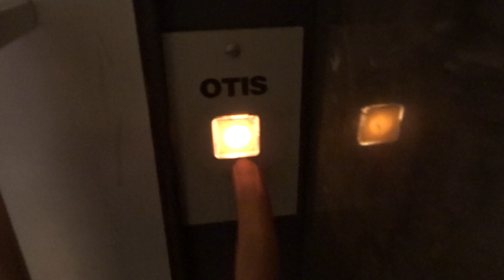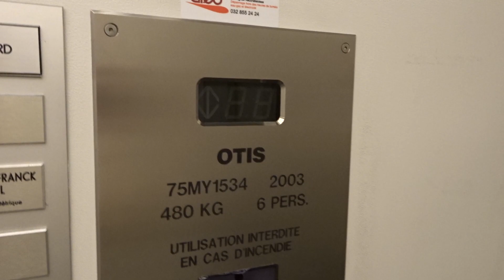Modernized Otis Elevator